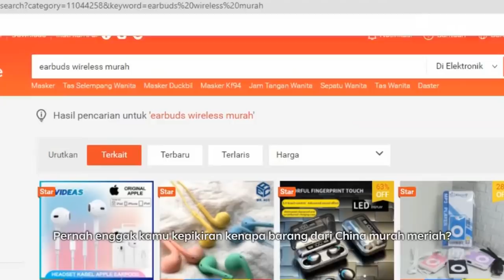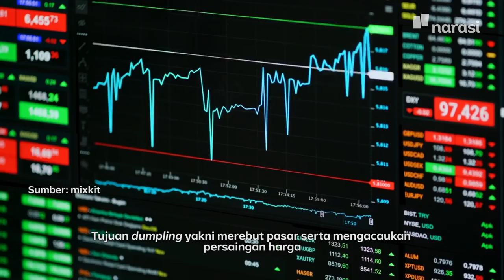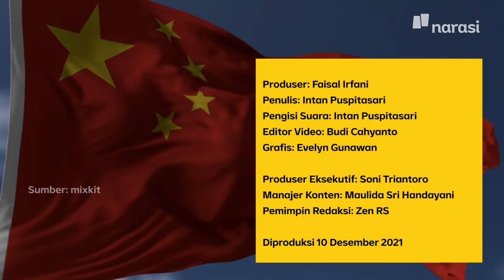Kenapa Barang Elektronik dari China Bisa Murah Meriah? | Tech It Easy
Pernah kepikiran enggak, sih, kenapa barang-barang dari China itu bisa murah banget harganya?

(Narasi)